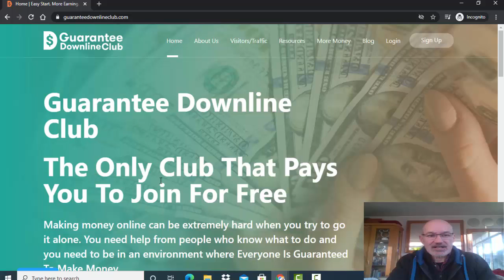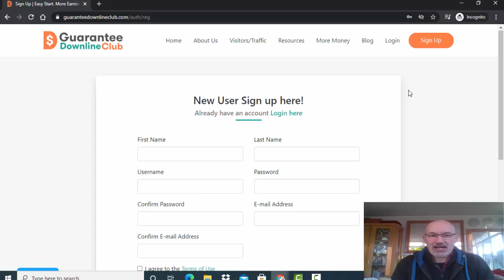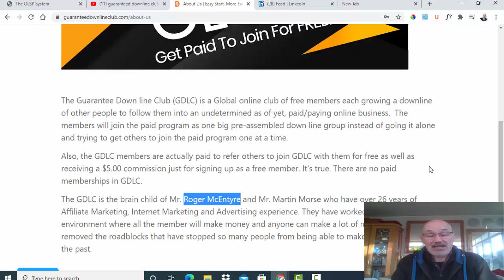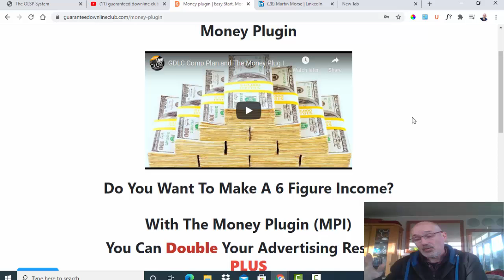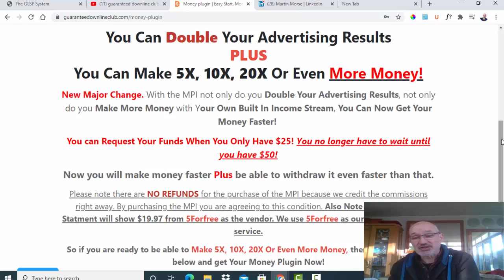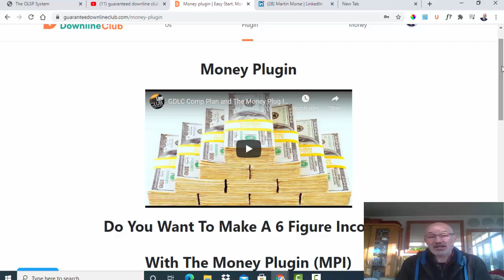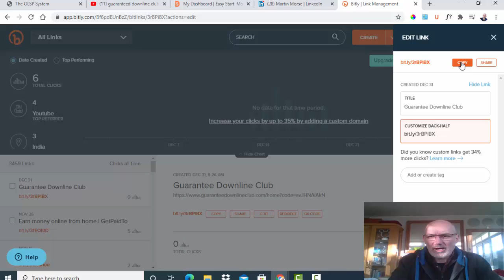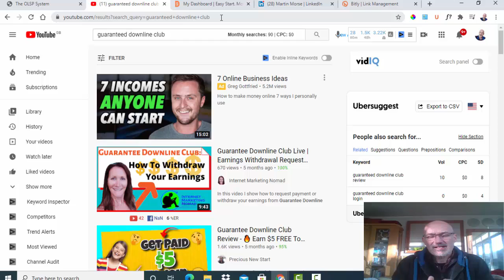Make Money Online Fast - Guaranteed Downline Club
Make Money Online Fast - Join Guaranteed Downline Club for free and receive $5.00... Is it a scam or legit way to make money?

0:00 Earn $5 just for joining a free website
0:45 Guaranteed Downline Club - How to join for free
2:31 Look inside the Guaranteed Downline Club membership area
3:39 When can I withdraw my earnings
4:00 Who's behind the GDLC
5:01 How the money plugin works
7:02 A word of warning
7:42 How to promote out your referral link
8:45 My thoughts about GDLC and where to go for a payout proof
9:15 Learn ho I make money on Facebook

Best Resources